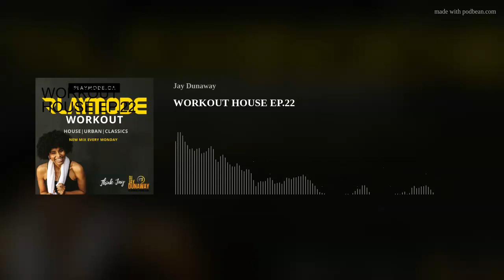WORKOUT HOUSE EP.22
PLAYMODE.CA
WORKOUT HOUSE EP.22HOUSE MIXA mix of DEEP, PROGRESSIVE, EDM HOUSE..Mixed By DJ Jay Dunaway